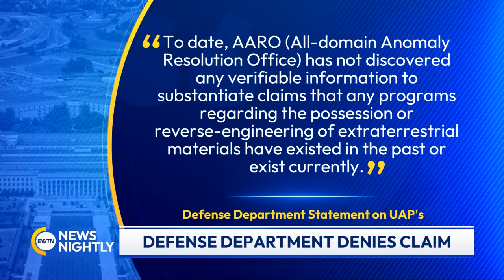Pentagon Whistle Blowers Share Explosive Claims on UFOs | EWTN News Nightly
Pentagon Whistle blowers shared explosive claims of alien technology defying laws of physic s and push back from military leadership against those reporting such sightings. At the hearing, two of the witnesses, retired military fighter pilots testified about their encounters with objects flying across the sky. Another was a former intelligence official who was part of the UFO task force and claims the U.S. Government has "intact and partially intact" alien vehicles and "non-human ALIEN remains." Retired Navy CMDR. David Fravor leading a squadron in 2004 off the coast of San Diego witnessed a 40-foot tic tac shape object. Witnesses also spoke about injuries and deaths to researchers involved in reverse- engineering and threats against whistle blowers that's included physical harm and even possible death.